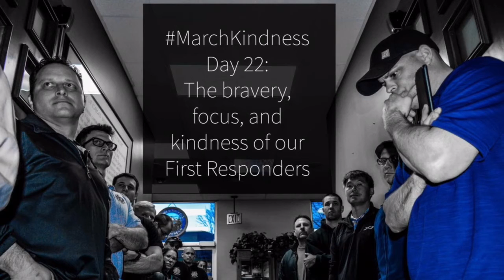31 Days of MarchKindness: A Mosaic Of Humanity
We actually reported more than 31 accounts of kindness in March, but this collection of memes illustrates how kindness and acts of service elevates all of society.

Onto